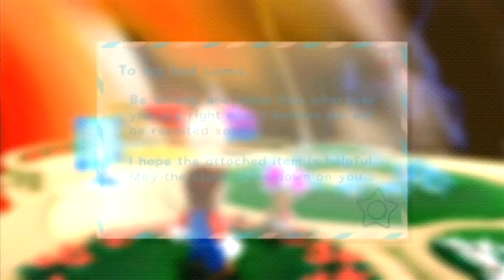SUPER MARIO GALAXY 2 w/ UDJ and TheNSCL - Episode 34: The Edge of the Universe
Only a few stars remain...and they only get harder from here!!